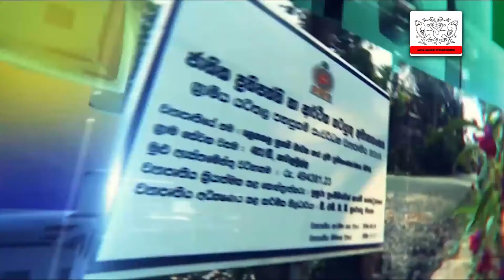INFO NEWS - 2020.02.03